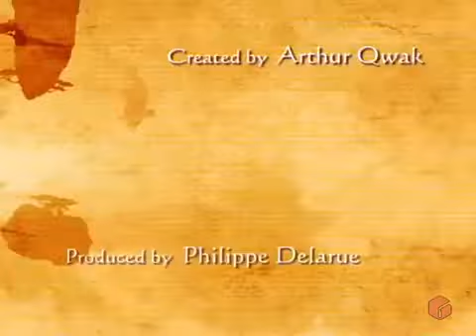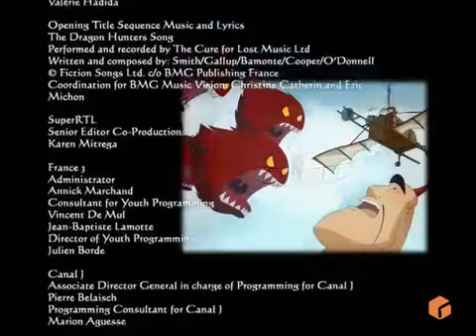დრაკონებზე მონადირენი 2 სეზონი 22 სერია/drakonebze monadireni 2 sezoni 22 seria